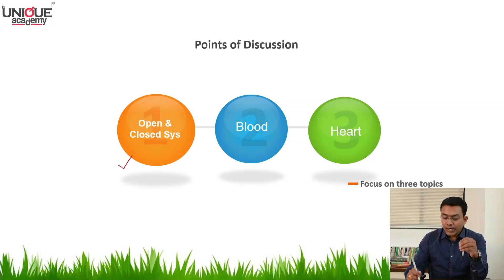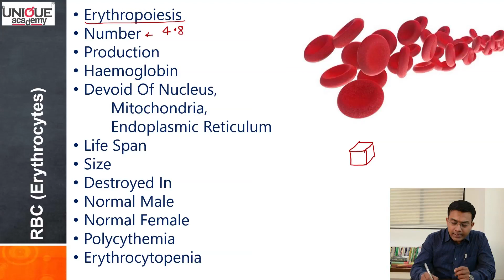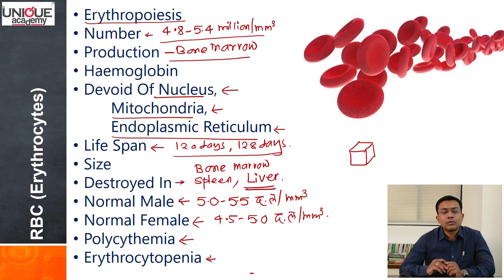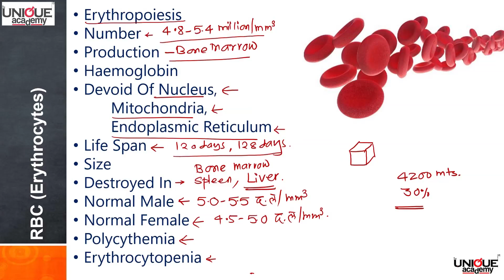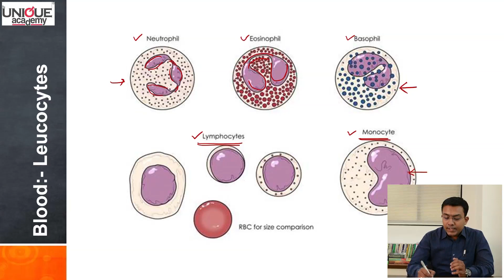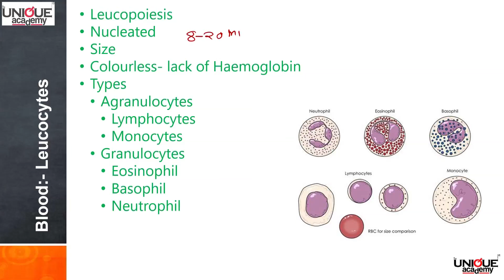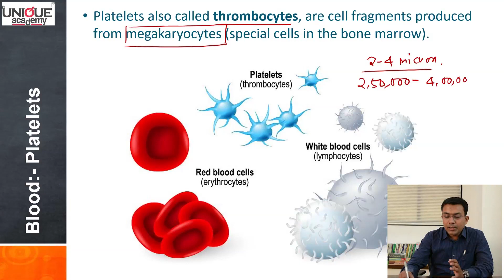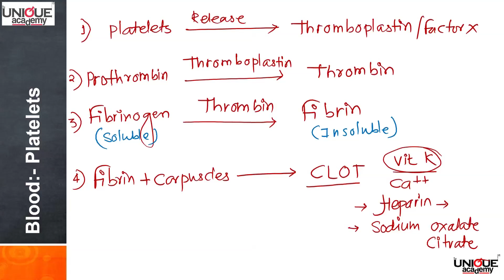Competitive Exam Lecture Series- BIOLOGY - Body Fluids & Circulation(रक्ताभिसरण संस्था)Part 2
Competitive Exam lecture series
Subject- BIOLOGY (जीवशास्त्र)
Topic- Body Fluids and circulation (रक्ताभिसरण संस्था )
हर्षल लवंगारे सर - भाग २
स्पर्धापरीक्षा तयारी

Unique चालू घडामोडी २०१७

Unique Maharashtra Varshiki 2017